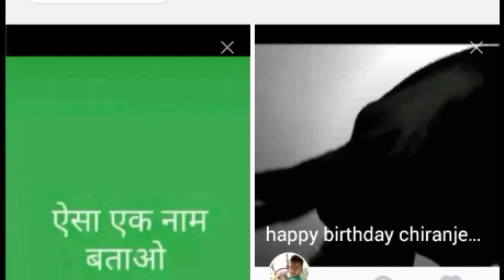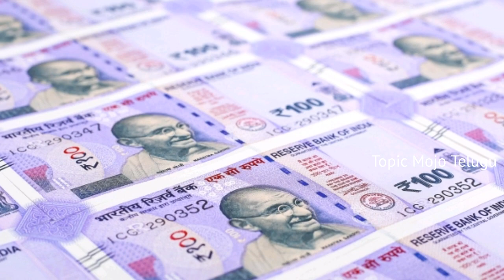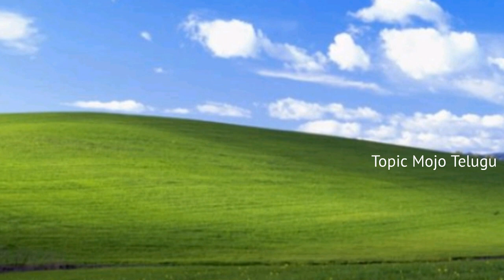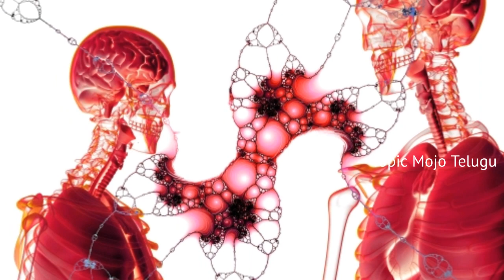Some Interesting Things You Need To Know In Telugu Topic No- 4 Episode- 4 ||Topic Mojo Telugu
నాటికల్ మైలు తెలుసా !
నోటు పై గాంధీ గారి బొమ్మ ఎలా వచ్చిందో తెలుసా !
జీవితన్ని మార్చిన ఫొటో
మీకు తెలియని 4 ఆసక్తికర విషయాలు

మీరు ఇలా చేయడం వల్ల మరిన్ని  Interesting Videos చేయడానికి నాకు Hope ఉంటుంది.

Amazing Buildings Facts In Telugu